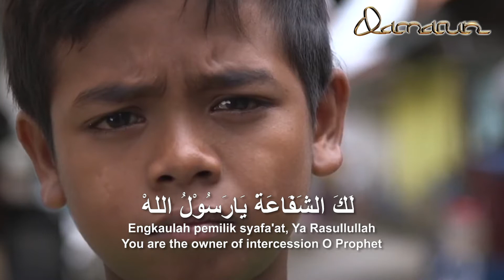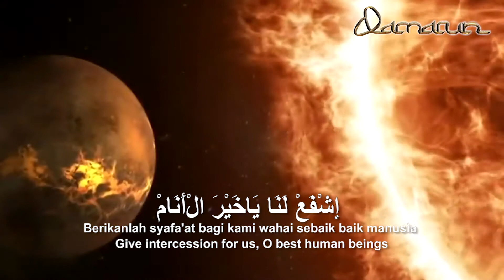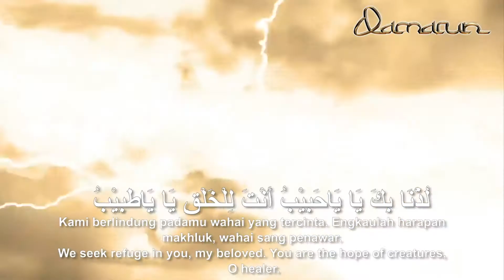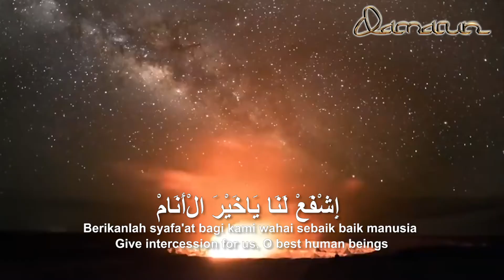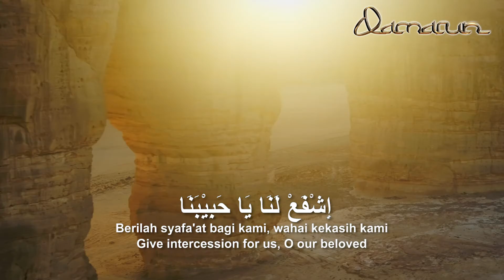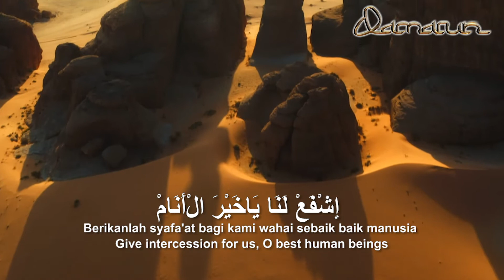Emotional Isyfa'lana Ya Rasulallah ya ya nabi Isyfa'lana Terjemahan English Malay Arab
Isyfa' Lana

Ya rosulallah ya ya nabi
Wahai Rasulullah, Wahai Nabi,
Laka syafa’ah wa hadza mathlabi
Engkaulah pemilik syafaat, dan itulah tujuan ku wahai Nabiku
Antal murtaja yaumazzihami
Kau lah harapan kami di hari kebangkitan.

Isyfa’lana ya ya khoirol anami
Berikanlah syafa’at bagi kami wahai sebaik-baik manusia

Isyfa’lana lana lana ya habibana
Berilah syafa’at bagi kami, wahai kekasih kami.

Laka syafa’ah ya rosulallah
Kaulah pemilik syafa’at, wahai Rasulullah Saw

ya ya nabi yanabi
Wahai nabiku, wahai nabiku

Ludznabikaya ya habibu
Kami berlindung padamu wahai yang tercinta.

Antalilkholqi ya ya thobibu
Engkaulah harapan makhluk, wahai sang penawar.

Ji’talilbaroya bisy syar’ail mubin
Kau datang membebaskan dengan ajaran nyata,

Tansyurul hidayah bainal ‘alamin
Kau sebar kebajikan diantara manusia